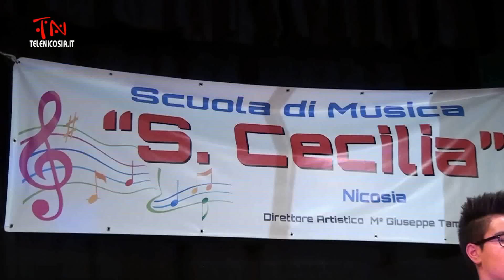Rassegna Musicale, MUSICA CHE PASSIONE, a cura dell'ass. S. Cecilia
Direttore Artistico Giuseppe Tamburello
Servizio di Sergio Leonardi
Riprese e Montaggio di Maria Teresa La Via
Una produzione Studio Immagine per TeleNicosia e Azzurra TV